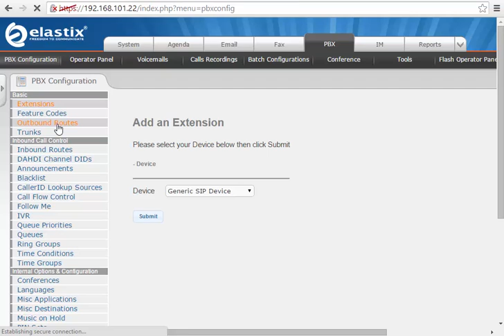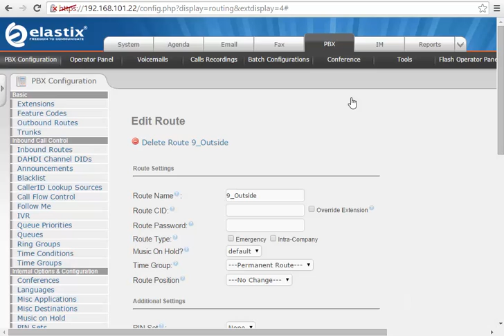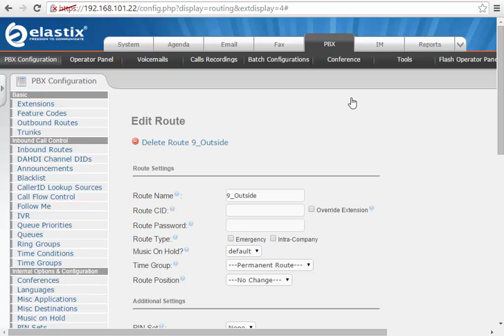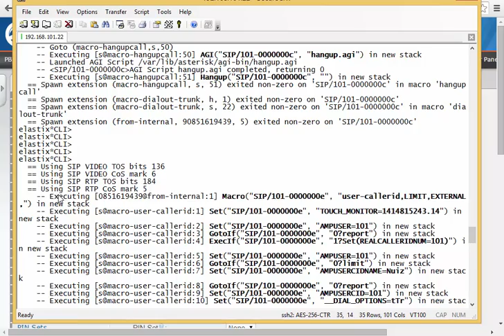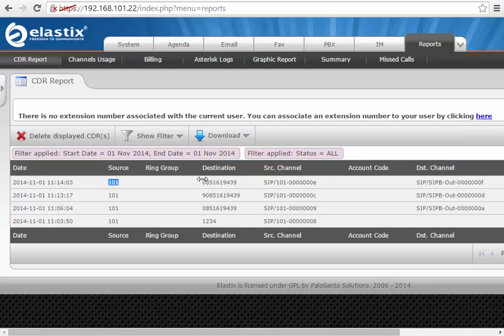Creating Outbound Routes - By VoIP-Nuiz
คลิ๊ปนี้แนะนำการสร้าง Outbound Routes บน Elastix 2.5 ครับ เอาไว้โทรออกไปภายนอกไม่ว่าจะโทรไปเบอร์ธรรมดาในประเทศ ต่างประเทศ หรือโทรไปยัง Elastix เครื่องอื่น
สร้างได้หลายๆ Outbound Routes ครับ แต่ต้องตั้งค่าการตัดโค๊ด (Prefix/Match Pattern) ของแต่ละ Routes ด้วย ไม่อย่างนั้นมั่วแน่ๆ